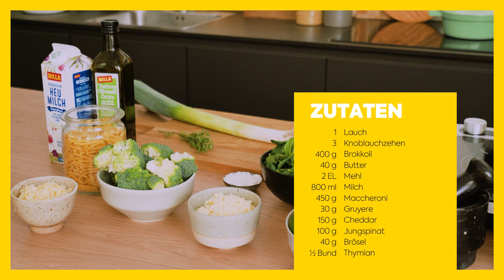Grüne Mac N‘ Cheese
Schon Mal grüne Mac N’ Cheese probiert? 😜 Kevin von The Stepford Husband hat den amerikanischen Nudelklassiker mit Gemüse-Käse Sauce zubereitet und eines können wir verraten: Diese Mac N’ Cheese Variante schmeckt köstlich-käsig! 🤤

Zutaten für 4 Personen:
1 Lauch
3 Knoblauchzehen
400 g Brokkoli
40 g Butter
2 EL Mehl
800 ml Milch
450 g Maccheroni
30 g Gruyere
150 g Cheddar
100 g Jungspinat
40 g Brösel
½ Bund Thymian

Die Zubereitung zeigt dir Kevin im Video. Viel Freude beim Nachkochen und Probieren! 💛